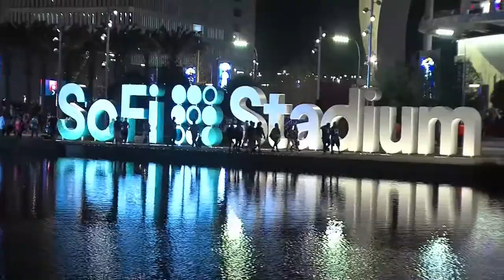Super Bowl Live 8am